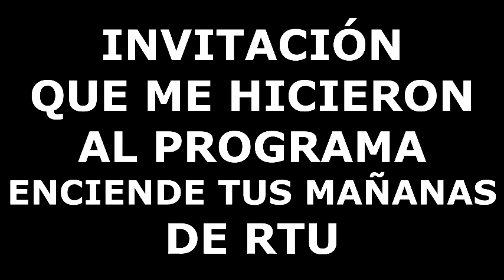BARAK en el programa ENCIENDE TUS MAÑANAS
A principios del 2021 fui invitado al programa matinal ENCIENDE TUS MAÑANAS que se transmite por la señal de RTU para TODO el ECUADOR ...

Esto de acá fue lo que sucedió ...

Soy BARAK EL HIPNOTIZADOR